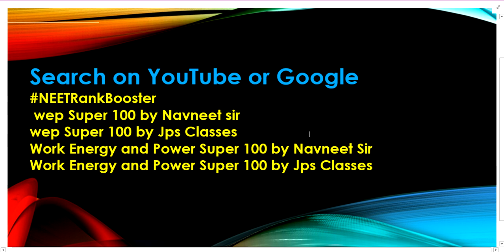Figure shows the F-x graph. Where F is the force applied and x is the distance covered by the body